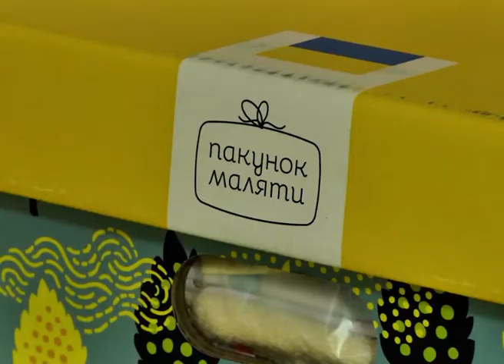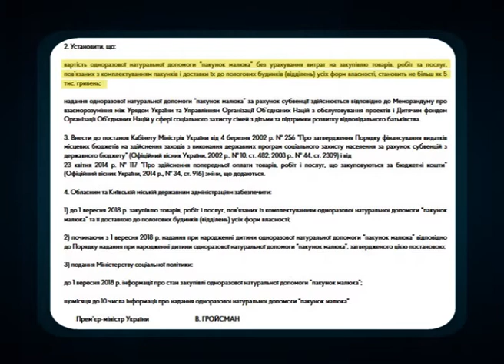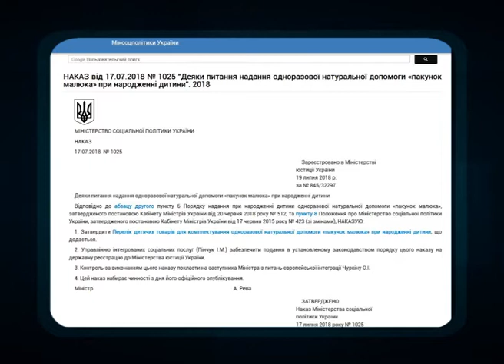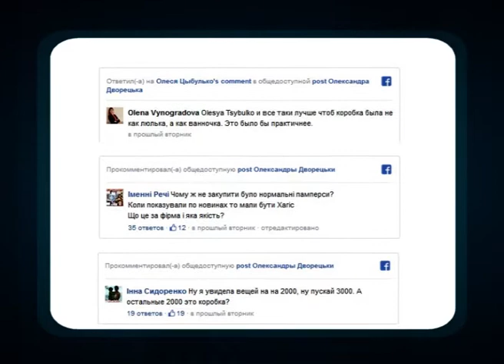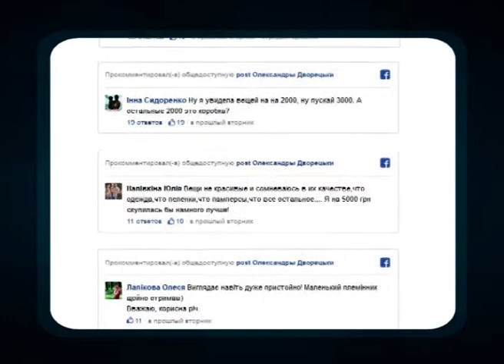"ТЕМА ДНЯ"( 03.10.18) - пакунок малюка